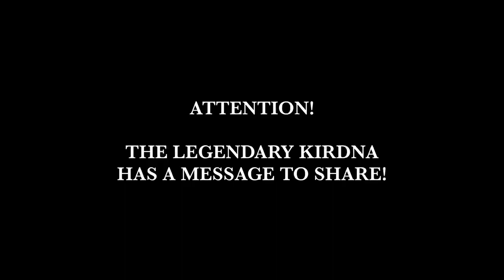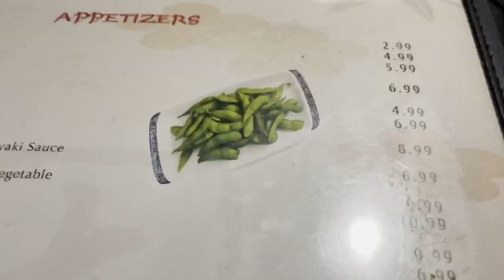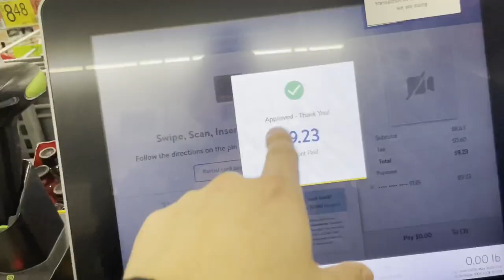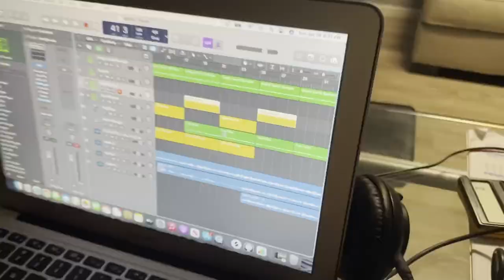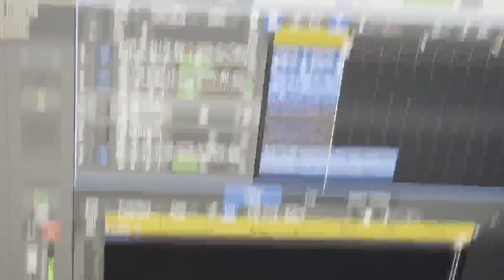RAINY DAY IN THE HOUN STUDIO VLOG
Sorry ladies, but Jeff is taken.

STREAM YOU AND WHAT ARMY!